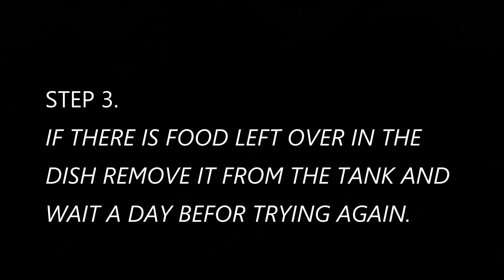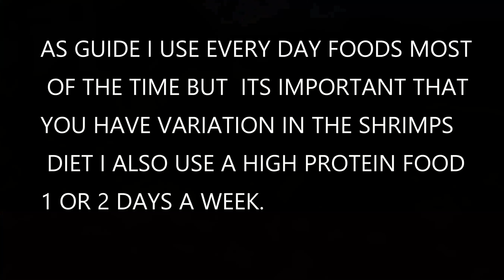How To Feed Shrimp In 5 Easy Steps - Shrimp Keeping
Hey, I’m Mark! I love helping people with shrimp-keeping issues. I’ve got a passion for shrimp like no other, and I use my experience to showcase my shrimp and help you out with any problems. If you’ve got a question, just drop a comment on one of my videos, and I’ll get back to you as soon as I can!

Paper Back Bee Shrimp Book
US Version
UK Version